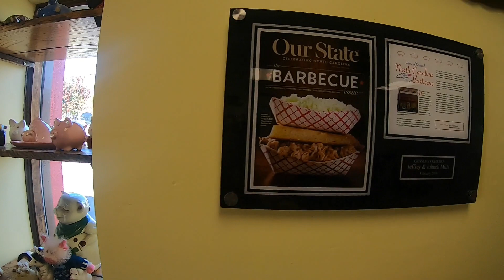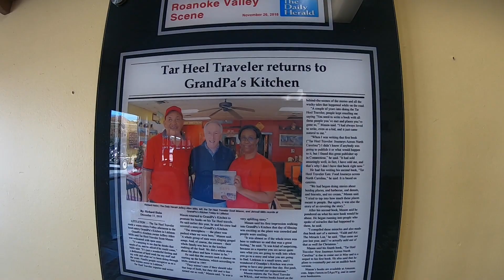The day CeeDeeLight met Hettesh World | What A Fun Time Had By All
We met and fellowshiped with Barb & Bob from Hettesh World @HetteshWorld  in Littleton, North Carolina. We ate at Grandpa's Kitchen. The food & fellowship was great! W
Hettesh World is a husband & wife team that live by their set of rules. They travel the United States as full-time RV'ers and they also ride a Can-Am Spyder. Barb & Bob share their RV experience, tips & tricks on their YouTube Channel. Go travel in their world! Their channel link is below.